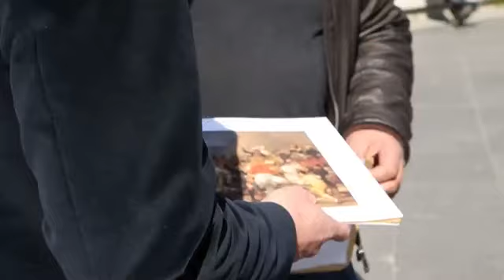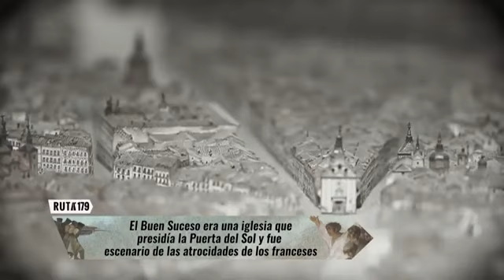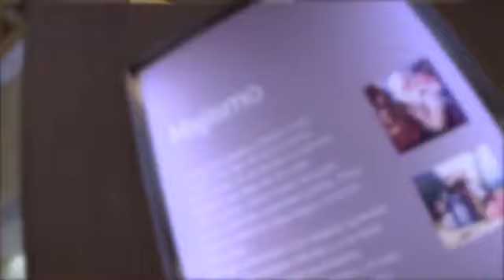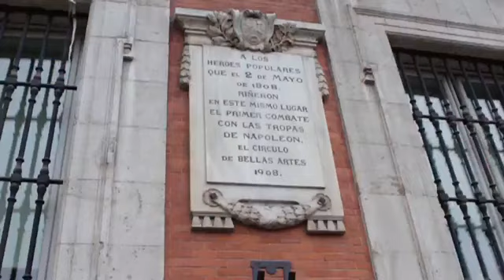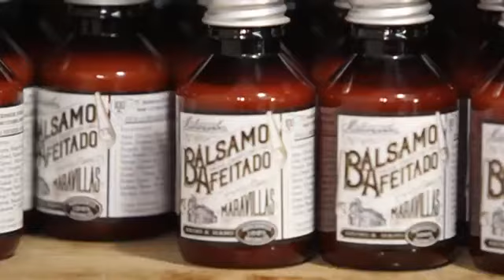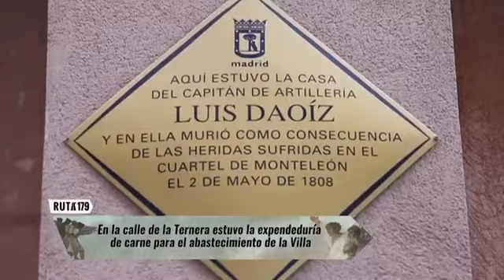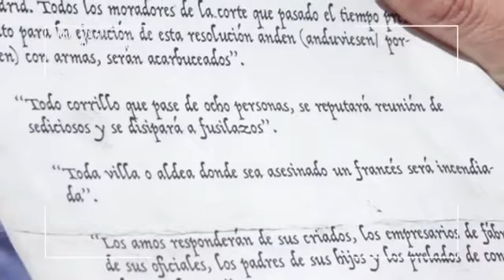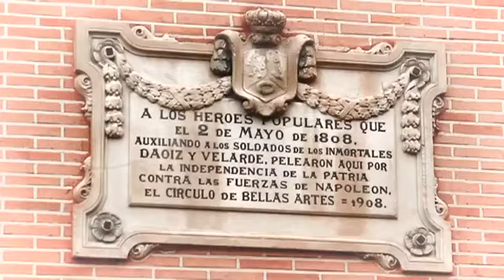Especial Dos de Mayo